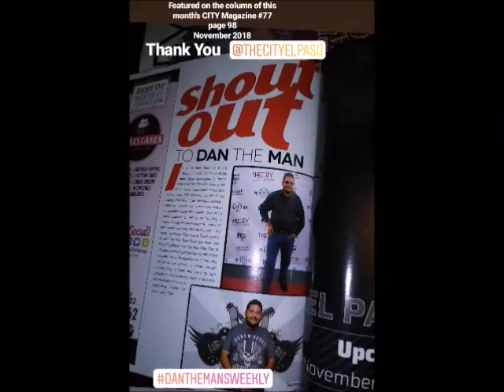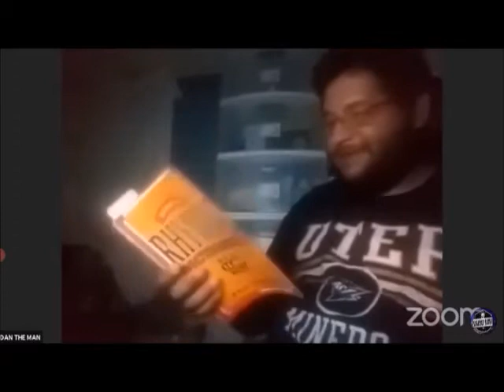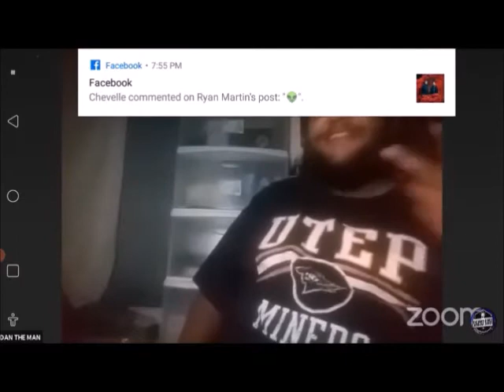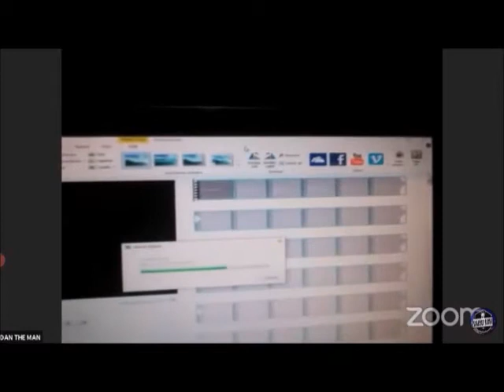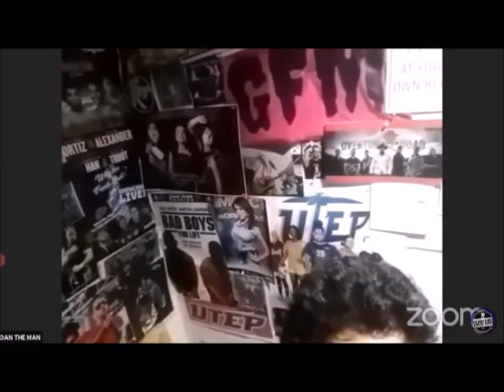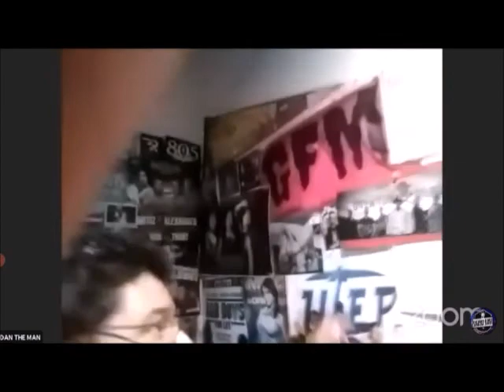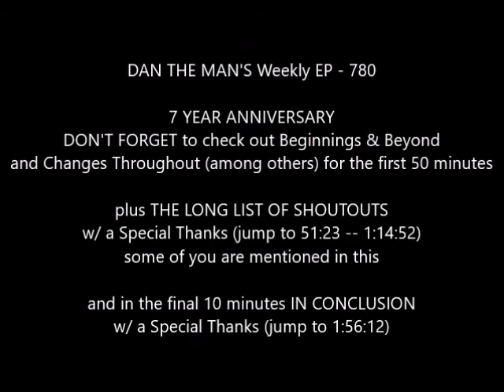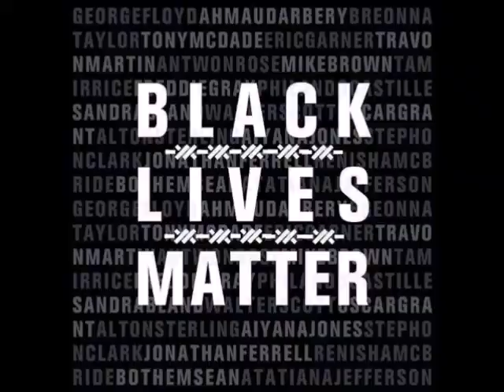DAN THE MAN'S Weekly EP - 787 (Special Edition)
Always

 - Barbed Wire Open Mic Series (BWOMS) @ Stay At Home - LIVE via ZOOM
= Promoting my 7 YEAR ANNIVERSARY of my blog (Freestyle Edition)
= Hit A Snag What A Drag (Freestyle Edition)
BWOMS presents: Stay at Home Open Mic, 8/23/2021
BWOMS presents: Stay at Home Open Mic, 8/30/2021

hosted by MS FEE
 - series is featured on KCOS 13 PBS every Saturday night
   - For more info on 306 Sessions Concert Series: